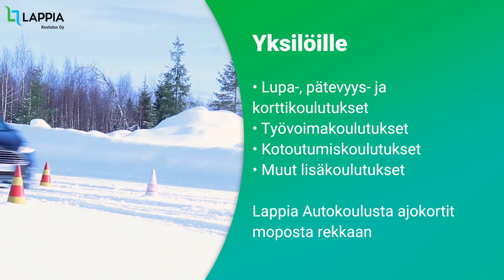Lappia-Koulutus Oy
Järjestämme monipuolisia ja laadukkaita osaamisen kehittämisen palveluita yksityisille henkilöille, yrityksille ja yhteisöille. Kehitämme uusia palvelutuotteita työelämän tarpeisiin. Toimimme asiakaslähtöisesti, laadukkaasti, ketterästi ja turvallisesti.